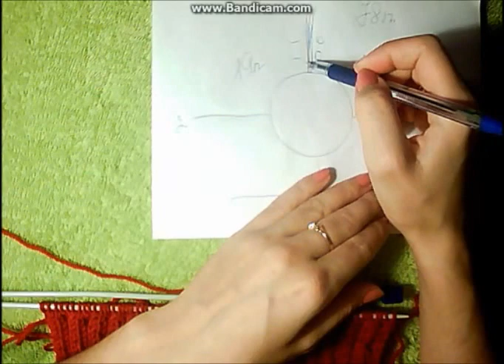Вязание манишки спицами,как связать манишку на ребёнка+манишка для начинающих.Collar knitting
Ирина Загородняя#В этом видео мы рассмотрим-как связать манишку спицами.Так как вяжу на заказ крючком и спицами записываю иногда видео в youtube.com,чем больше подписчиков,комментариев с просьбами что связать,тем больше буду загружать видео,подписываемся на мой канал вяжем вместе.Так же принимаю заказы.